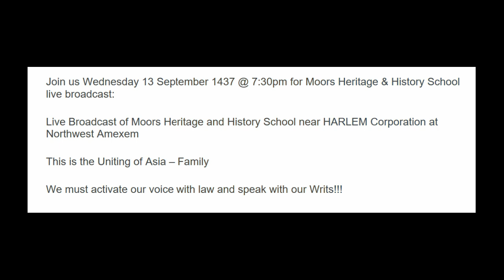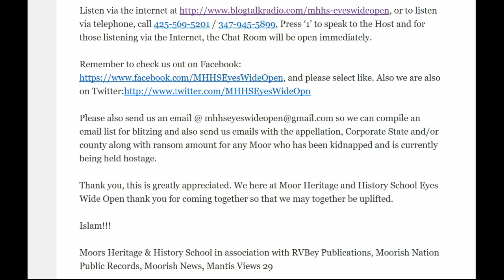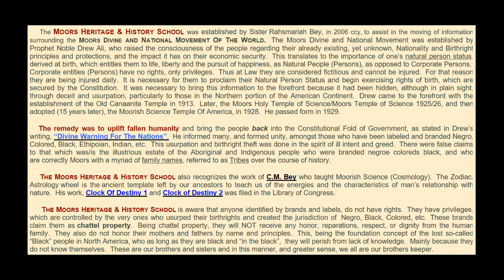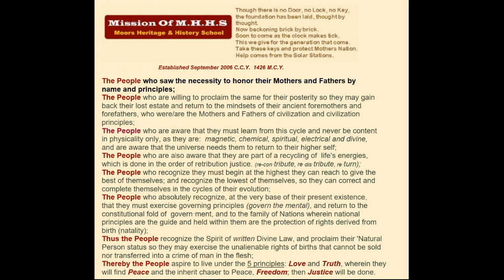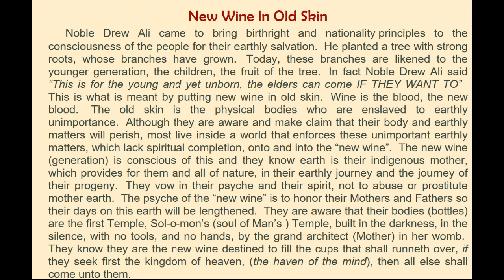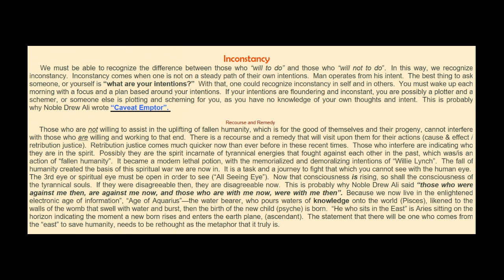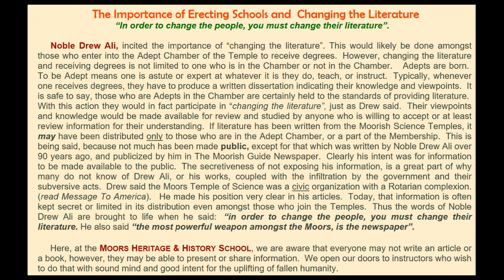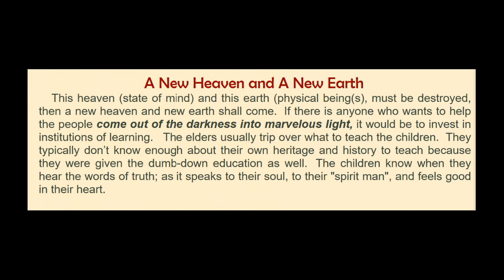September 13, 1437 MC Moors Heritage and History School near HARLEM Corporation at Northwest Amexem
Join us Wednesday 13 September 1437 @ 7:30pm for Moors Heritage & History School live broadcast:
Live Broadcast of Moors Heritage and History School near HARLEM Corporation at Northwest Amexem
This is the Uniting of Asia – Family
We must activate our voice with law and speak with our Writs!!!
Listen via the internet @ or to listen via telephone, call / , Press ‘1’ to speak to the Host and for those listening via the Internet, the Chat Room will be open immediately.
Remember to check us out on Facebook:
and please select like. Also we are also on Twitter:
Islam!!!
Moors Heritage & History School in association with RVBey Publications, Moorish Nation Public Records, Moorish News, Mantis Views 29